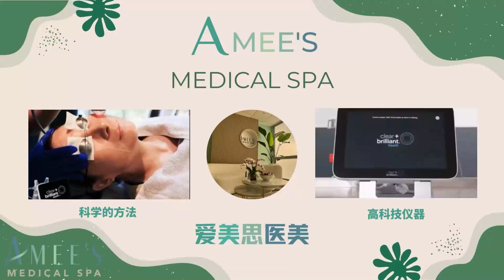【波士顿新闻】 2/23 吴市长任命波士顿第一位夜生活经济总监｜波士顿关于房租管制的第一次听证会举行｜Boston College参与完成剑桥大学四天工作制试验｜州执法机构发现“格洛克开关”出现率上升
吴市长任命波士顿第一位夜生活经济总监
波士顿关于房租管制的第一次听证会举行
Boston College参与完成剑桥大学四天工作制试验
Randolph日托工被指控用胶带封住两岁孩子的嘴
麻州执法机构发现“格洛克开关”的出现率上升